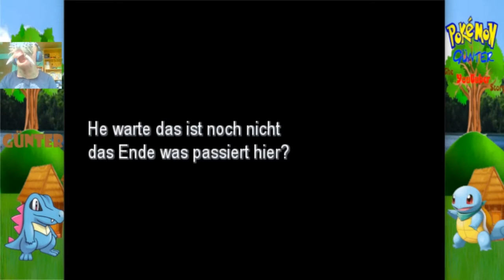FINAL BATTLE VS DARK-MISSINGNO! Unfassbar schweres Postgame?: Pokemon Günter The YouTuber Story #23